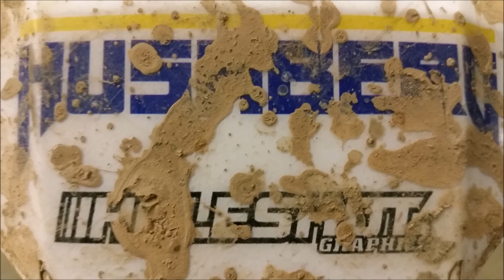The Fat & the Furious 7. Erzberg Hill.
It's getting silly easy now. The Fat & the Furious 7 extreme group.